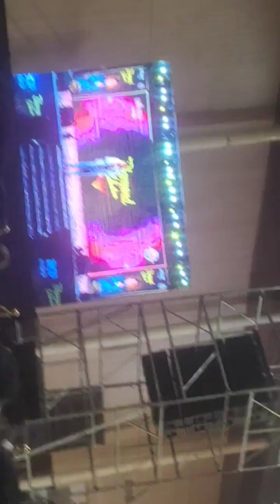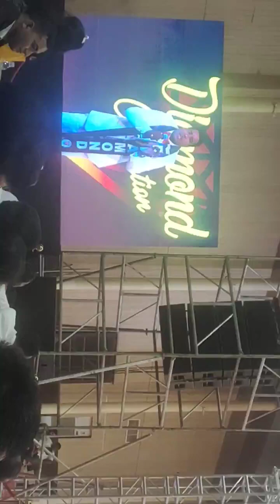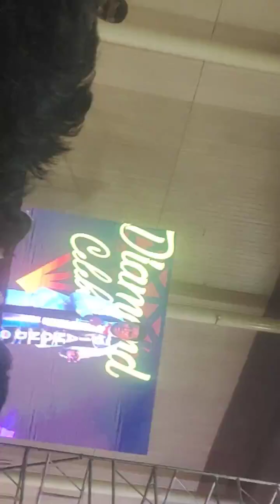safe shop Manoj Kakoti Guruji diamond Celebration 23/04/2023(1)